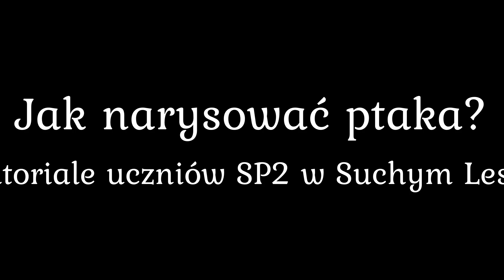Tutorial ptaki 1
Lata ptaszek - Jan Brzechwa
Muzyka: Mieczysław Janicz